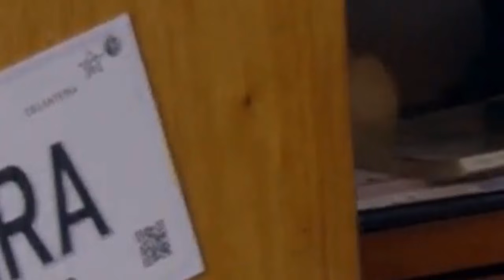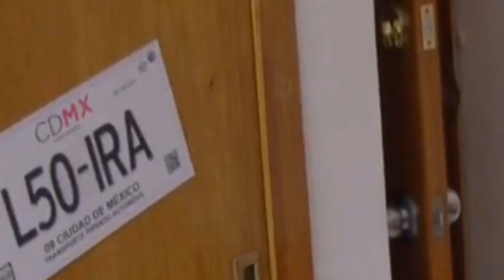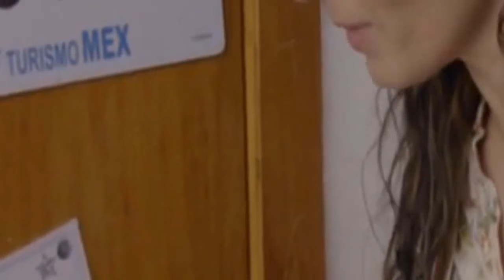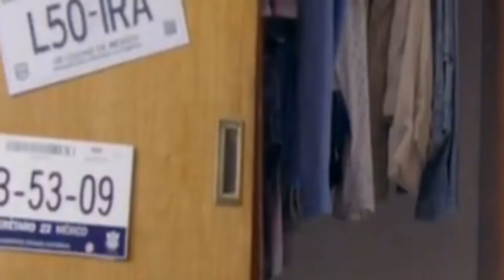La Rosa de Guadalupe 2021 'Un mundo de fieras' (Parte 1/2)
La rosa degualupe  - Capitulos completos 2021 HD